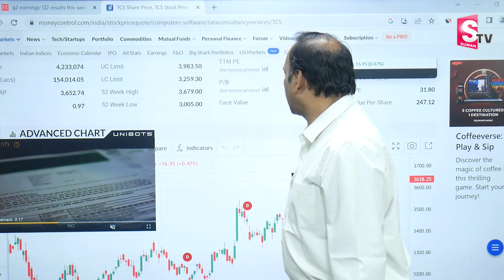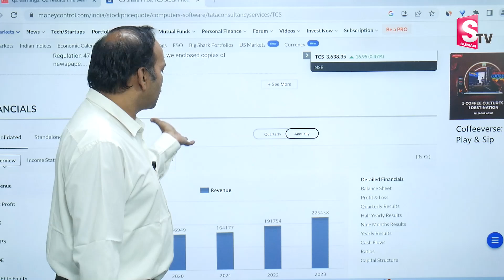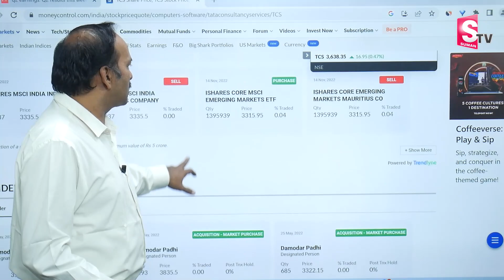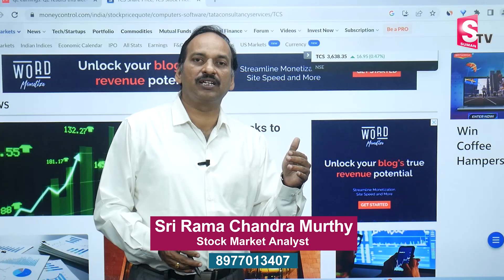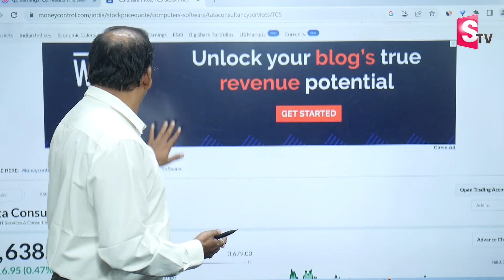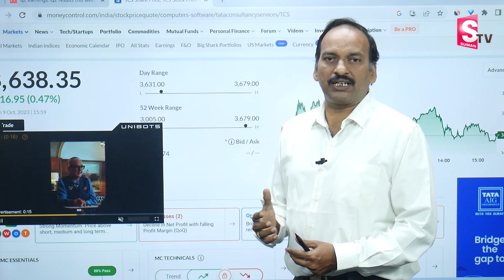Rama Chandramurthi - Stock Market 4th Quarter Results | TCS Share Price | Best IT Sector Stocks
Watch ►Rama Chandramurthi - Stock Market 4th Quarter Results | TCS Share Price | Best IT Sector Stocks | SumanTV Business